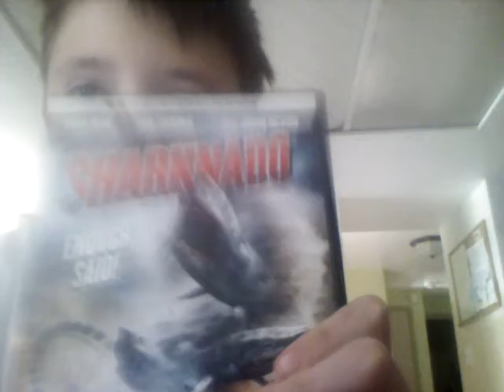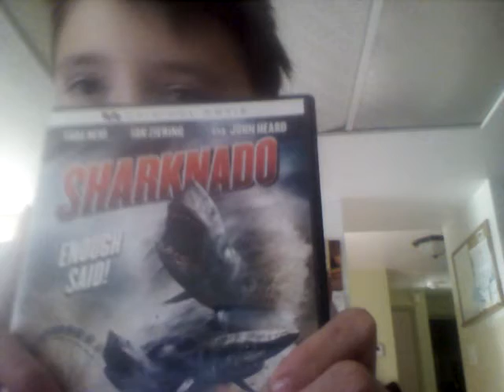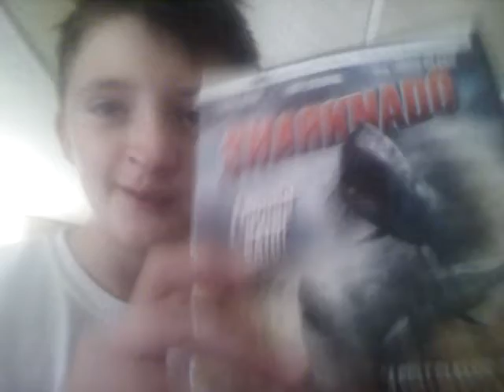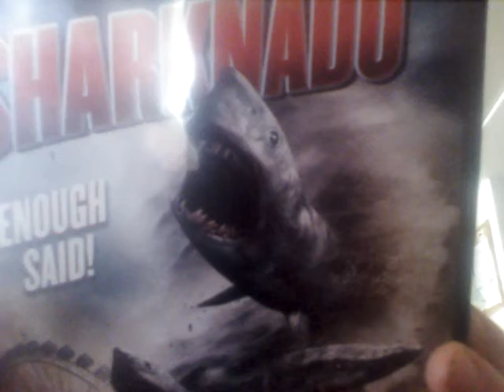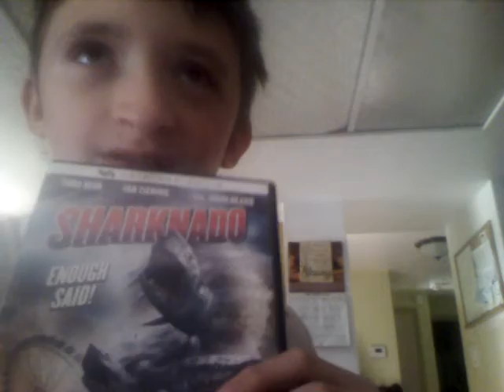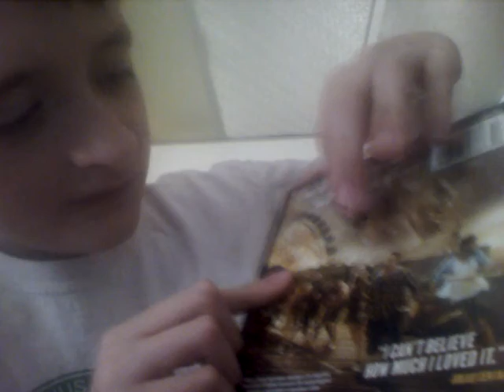Shark movie review ep 26 sharknado